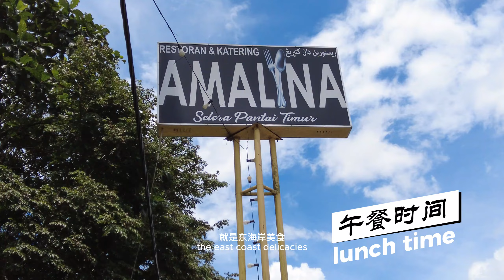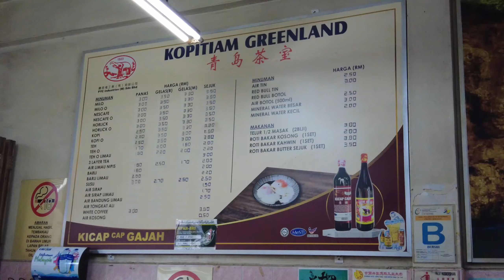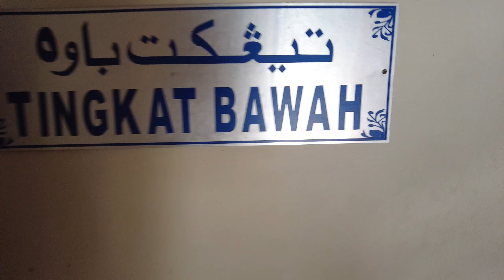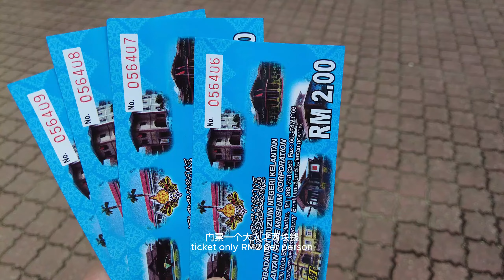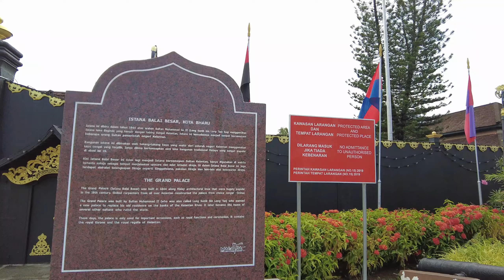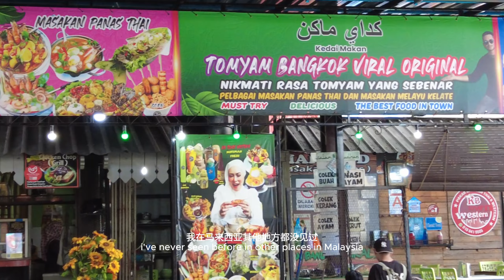Kelantan, Kota Bahru City Tour 2024. 吉兰丹、哥打巴鲁城市之旅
探索哥打巴鲁魅力！
位于马来半岛东北部，州首府是哥打巴鲁（Kota Bharu）。吉兰丹是东海岸最北的一州，邻近泰南，为马来文化的摇篮，拥有丰富的文化遗产、漂亮海滩和百年传承手工艺术。这里没有繁华都市的喧闹，却多了一份宁静纯朴的氛围。

Explore the charm of Kota Bharu!
Located in the northeast of the Malay Peninsula, the state capital is Kota Bharu. Kelantan is the northernmost state on the east coast, close to southern Thailand. It is the cradle of Malay culture and has a rich cultural heritage, beautiful beaches and centuries-old handicrafts. There is no bustling city here, but a more peaceful and simple atmosphere.